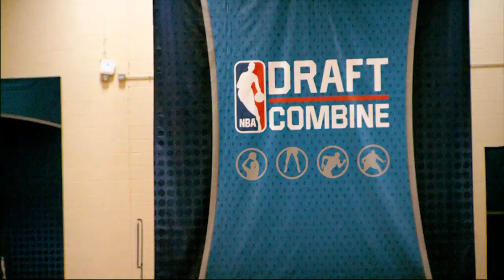2015 NBA Draft Combine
An all-access look at as draft prospects gathered in Chicago this week for the Draft Combine